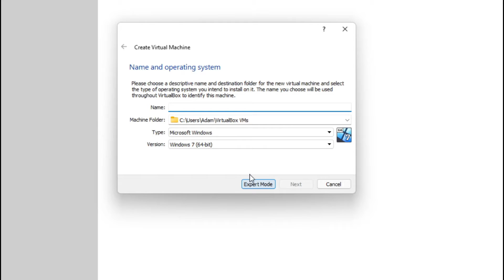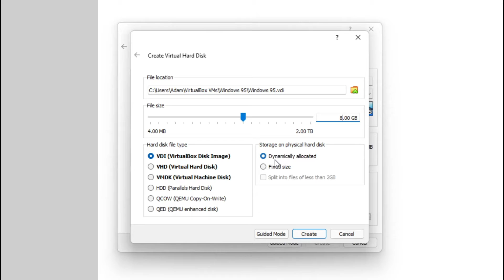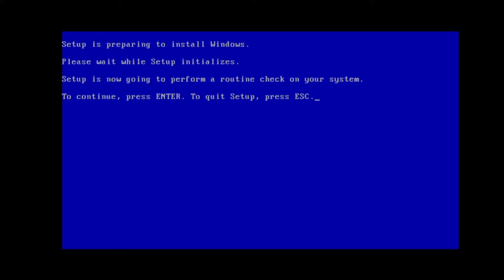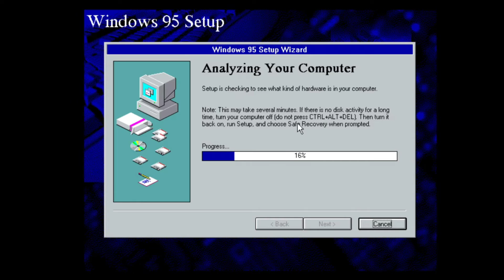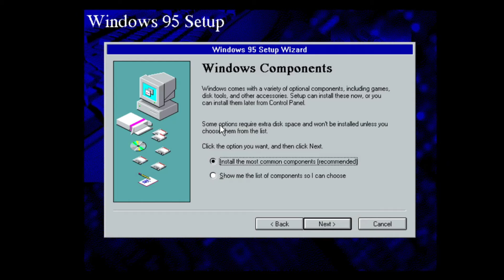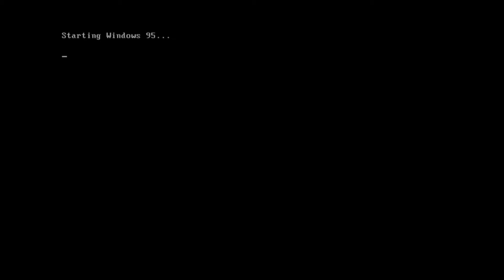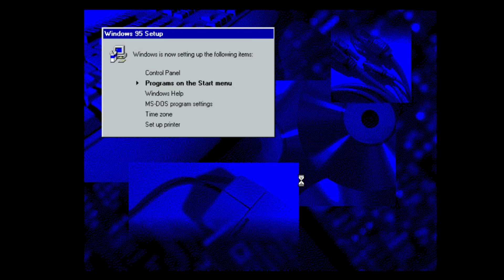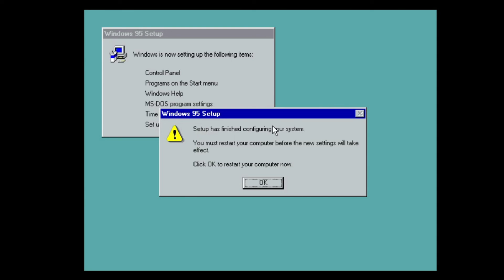Windows 95 Installation Tutorial (2025)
For today's video, I will be showing you step-by-step how to install one of Microsoft's most influential operating system ever: Windows 95! Microsoft's milestone OS, launched in 1995, featuring a graphical interface, Start Menu, multitasking, and pivotal advancements, shaping modern computing for the future and making computers easier to use for the average user. Note that installations will vary depending on which version of Windows 95 you are installing. In this video, I install Windows 95 OSR2. The installation should be similar for other versions of Windows 95.